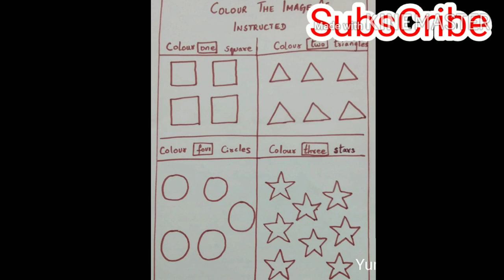MY DINNER ROUTINE vlog| Some Ideas For Kids Activities During Lockdown | Dinner Recipe in Tamil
MY BUSY DINNER ROUTINE | Some Ideas For Kids Activities During Lockdown | Dinner vlogs